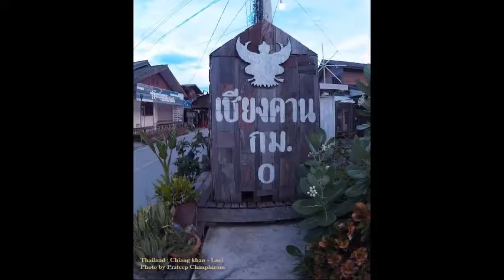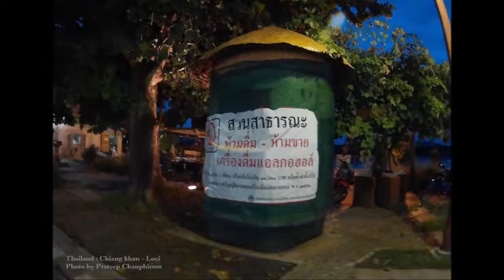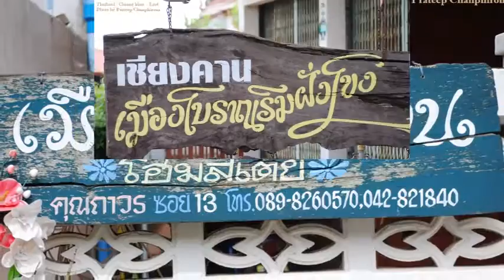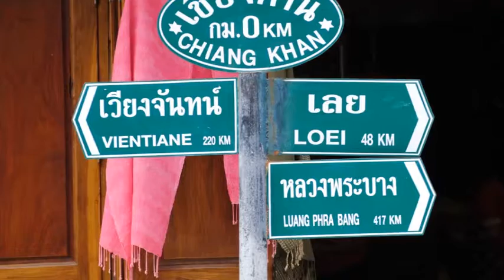ครูแสง : ถ่ายภาพ 69 เยือนเชียงคาน " เสน่ห์บ้านเก่า " Street Life@Chiengkan, Loei, Thailand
ประวัติความเป็นมาเมืองเชียงคานเดิมตั้งอยู่ที่เมืองชะนะคาม ประเทศลาว ซึ่งสร้างโดยขุนคาน โอรสของขุนคัวแห่งอาณาจักรล้านช้าง เมื่อประมาณ พ.ศ. 1400 ต่อมาประมาณ พ.ศ. 2250 อาณาจักรล้านช้างแยกออกเป็นสองอาณาจักรคือ อาณาจักรหลวงพระบาง ซึ่งมีพระเจ้ากีสราชเป็นกษัตริย์ และอาณาจักรเวียงจันทน์ ซึ่งมีพระเจ้าไชยองค์เว้เป็นกษัตริย์ โดยกำหนดอาณาเขตให้ดินแดนเหนือแม่น้ำเหืองขึ้นไปเป็นอาณาเขตหลวงพระบาง และใต้แม่น้ำเหืองลงมาเป็นอาณาเขตเวียงจันทน์ ต่อมาทางหลวงพระบางได้สร้างเมืองปากเหืองซึ่งอยู่ฝั่งขวาของแม่น้ำโขงเป็นเมืองหน้าด่านและทางเวียงจันทน์ได้ตั้งเมืองเชียงคาน

เดิมเป็นเมืองหน้าด่านเช่นกัน ต่อมา พ.ศ. 2320 พระเจ้ากรุงธนบุรี โปรดให้เจ้าพระยามหากษัตริย์ศึกกับพระสุรสีห์ ยกทัพไปตีกรุงเวียงจันทน์ ตีเวียงจันทน์ได้จึงได้อัญเชิญพระแก้วมรกต กลับมายังกรุงธนบุรี แล้วได้รวมอาณาจักรล้านช้างเข้าด้วยกันและให้เป็นประเทศราชของไทย และได้กวาดต้อนผู้คนพลเมืองมาอยู่เมืองปากเหืองมากขึ้น แล้วโปรดเกล้าฯ ให้เมืองปากเหืองไปขึ้นกับเมืองพิชัย ต่อมาในสมัยรัชกาลที่ 3 เจ้าอนุวงศ์ เจ้าเมืองเวียงจันทน์ คิดกอบกู้เอกราชเพื่อแยกเป็นอิสระจากไทยโดยยกกำลังจากเวียงจันทน์มายึดเมืองนครราชสีมา แต่ในที่สุดเจ้าอนุวงค์ถูกจับขังจนสิ้นชีวิต กองทัพไทยที่ยกมาปราบเจ้าอนุวงศ์ที่นครราชสีมาได้ยกทัพไปกวาดต้อนผู้คนจากฝั่งซ้ายของลำน้ำโขงมายังเมืองปากเหืองมากขึ้น และโปรดเกล้าฯ ให้พระอนุพินาศ (กิ่ง ต้นสกุลเครือทองศรี) เป็นเจ้าเมืองปากเหืองคนแรก แล้วพระราชทานชื่อเมืองใหม่ว่าเมืองเชียงคาน ครั้งถึงรัชสมัยพระบาทสมเด็จพระจุลจอมเกล้าเจ้าอยู่หัว พวกจีนฮ่อได้ยกทัพมาตีเมืองเวียงจันทน์ เมืองหลวงพระบางและได้เข้าปล้นสะดมเมืองเชียงคานเดิมที่อยู่ทางฝั่งซ้ายของแม่น้ำโขง ชาวเชียงคานเดิมจึงอพยพผู้คนไปอยู่เมืองเชียงคานใหม่ (เมืองปากเหือง) เป็นจำนวนมาก

ครั้งต่อมา เห็นว่าชัยภูมิเมืองเชียงคานใหม่ (เมืองปากเหือง) ไม่เหมาะสม ผู้คนส่วนใหญ่จึงอพยพไปอยู่ที่บ้านท่านาจันทร์ซึ่งใกล้กับที่ตั้งของอำเภอเชียงคานปัจจุบัน แล้วตั้งชื่อใหม่ว่า เมืองใหม่เชียงคาน ต่อมาไทยได้เสียดินแดนฝั่งซ้ายแม่น้ำโขงให้กับฝรั่งเศส ทำให้เมืองปากเหืองตกเป็นของฝรั่งเศส คนไทยที่อยู่เมืองปากเหืองจึงอพยพมาอยู่เมืองใหม่เชียงคานหรืออำเภอเชียงคานปัจจุบันโดยสิ้นเชิง แล้วได้เปลี่ยนชื่อเมืองเป็นเมืองเชียงคานใหม่ ได้ตั้งที่ทำการอยู่บริเวณวัดธาตุ เรียกว่าศาลาเมืองเชียงคาน ต่อมาได้ย้ายไปอยู่บริเวณวัดโพนชัย จนกระทั่งปี พ.ศ. 2452 เมืองเชียงคานซึ่งมีพระยาศรีอรรคฮาด (ทองดี ศรีประเสริฐ) ได้รับตำแหน่งนายอำเภอเชียงคานคนแรก ต่อมาปี 2484 ได้ย้ายที่ว่าการอำเภอเชียงคานมาอยู่ ณ ที่อยู่ปัจจุบันตราบเท่าทุกวันนี้

ที่ตั้งและอาณาเขต[แก้]
อำเภอเชียงคานตั้งอยู่ทางทิศเหนือของจังหวัด มีอาณาเขตติดต่อกับเขตการปกครองข้างเคียงดังต่อไปนี้

ทิศเหนือ ติดต่อกับแขวงไชยบุรี (ประเทศลาว) และอำเภอปากชม
ทิศตะวันออก ติดต่อกับอำเภอปากชม
ทิศใต้ ติดต่อกับอำเภอเมืองเลย
ทิศตะวันตก ติดต่อกับอำเภอท่าลี่ และแขวงไชยบุรี (ประเทศลาว)
(ข้อมูลจากวิกิมีเดีย)
      เมืองเชียงคาน ในปัจจุบันเป็นเมืองโบราณเก่าแก่ในสายตาของนักท่องเที่ยว เป็นชุมชนที่ยังคงความเป็นเอกลักษณ์เฉพาะตัวมาได้ยาวนานกว่า 100 ปี เมืองเชียงคาน เมืองโบราณ บ้านไม้เก่าๆ ร้านกาแฟ มุมหนังสือเล็กๆ เท่านั้น แต่กลับมีนักท่องเที่ยวที่ส่วนใหญ่เป็นวัยรุ่นหนุ่มสาว เดินเที่ยวกันให้เต็มไปหมด อาจจะด้วยเพราะเมืองเชียงคานนี้เงียบสงบ บรรยากาศดี ด้วยการที่ยังคงความเป็นเอกลักษณ์แต่ผสมผสานกับความเป็นสมัยใหม่ที่ไม่มากจนเกินไปได้อย่างลงตัวในแบบฉบับของเชียงคาน ผู้คนที่เชียงคานก็เป็นมิตร อัธยาศัยดี และการไปเที่ยวที่เชียงคานก็ไม่แพงจนเกินกำลัง ในอีกไม่กี่ปีข้างหน้าเชียงคานแห่งนี้ ก็จะเป็นที่รู้จักกันมากขึ้น หลายๆ สิ่งที่เชียงคานอาจเปลี่ยนแปลงไป อย่างไรก็ตาม เชียงคานจะไม่เปลี่ยนแปลงไป ถ้าเราทุกคนยังคงช่วยกันรักษาความเป็นเอกลักษณ์ ดำรงวิถีชีวิตในแบบของเชียงคานสืบไป ความเป็นเชียงคานที่คงความเป็นเอกลักษณ์ได้ยาวนานกว่าร้อยปี ก็จะเป็นเช่นเดิมตลอดไป..